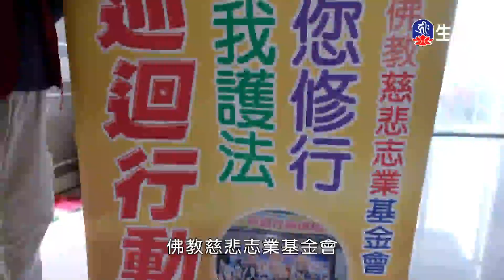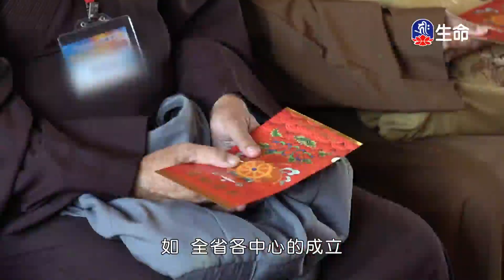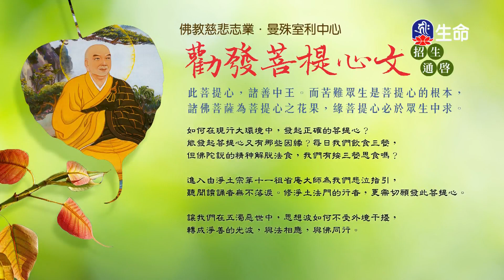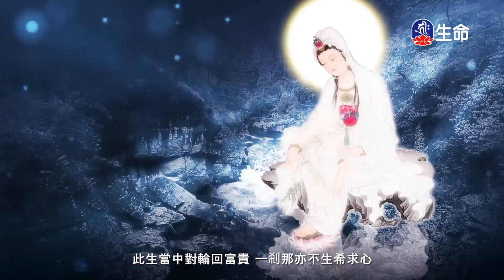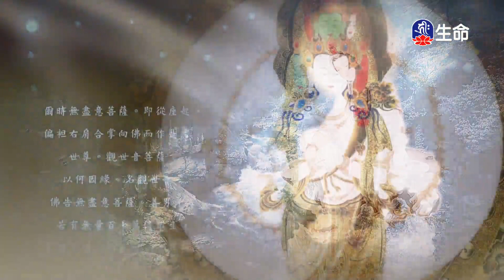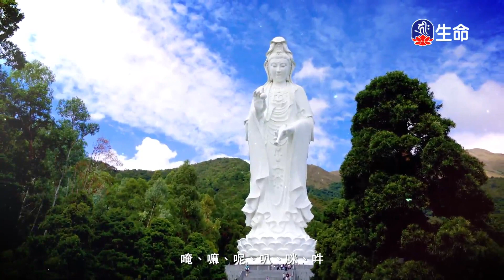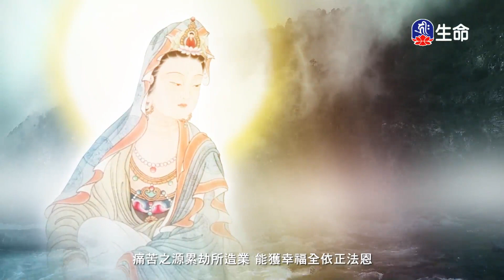華嚴經-離世間品(21)夢參老和尚-2_長老法語_(lifetv_20230720_13：30)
長老法語_華嚴經-離世間品(21)夢參老和尚。